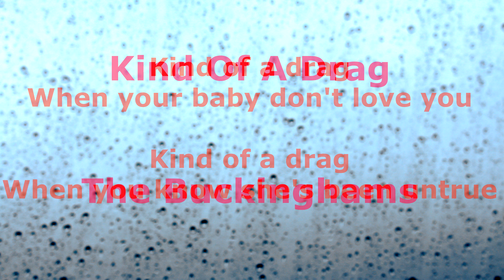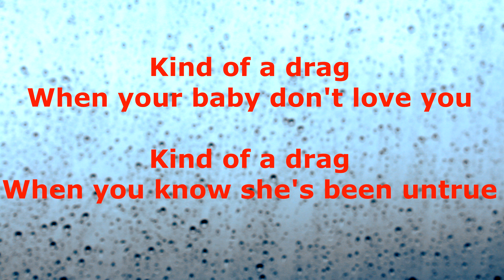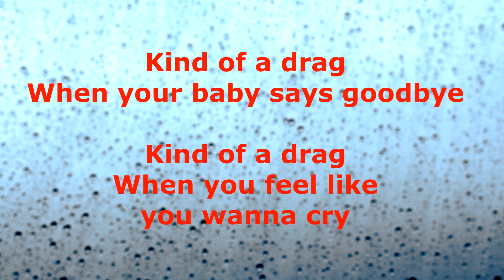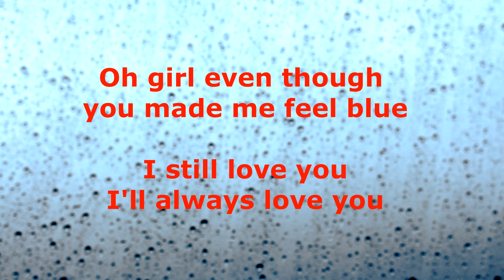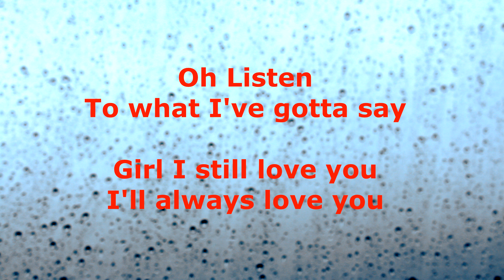Kind Of A Drag - The Buckinghams - with lyrics